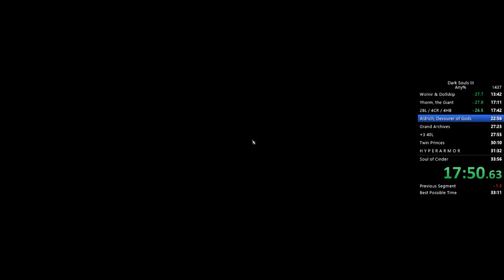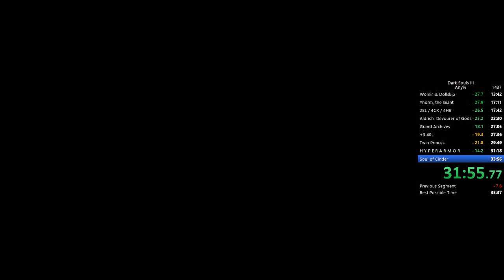Dark Souls III - Any% in 33:37 IGT (Former World Record)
This was a rollercoaster of emotions.

IGT: 33:37
RTA: 38:39